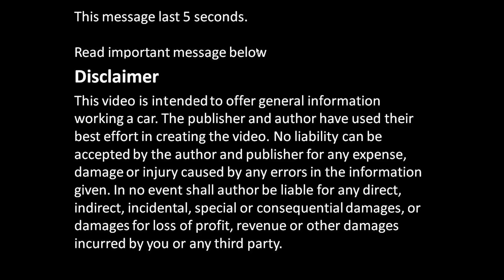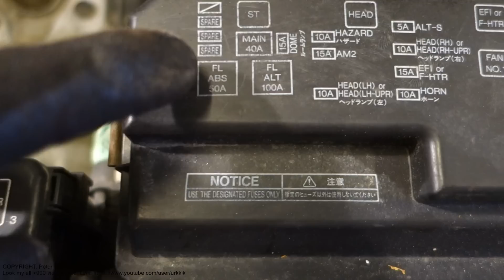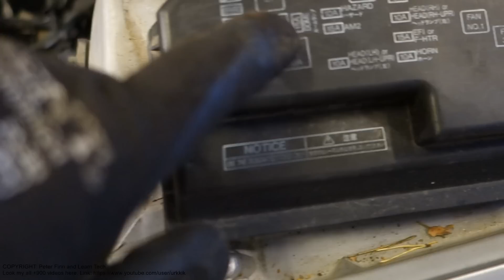What are ABS system parts in Toyota Corolla